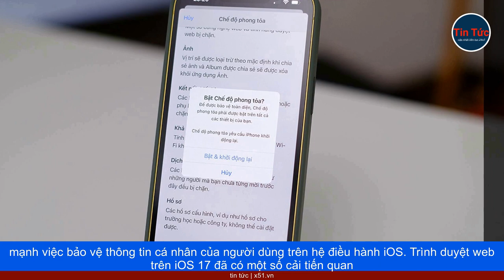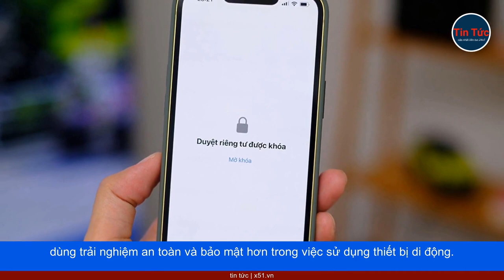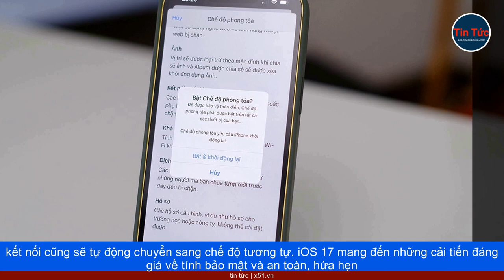CẢI THIỆN TÍNH BẢO MẬT, KIỂM SOÁT DỮ LIỆU NGƯỜI DÙNG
iOS 17 được đánh giá là phiên bản hoàn thiện hơn về giao diện người dùng so với iOS 16. Tuy nhiên, điểm nổi bật của phiên bản này là cải thiện tính bảo mật, giúp người dùng kiểm soát dữ liệu, đặc biệt là dữ liệu nhạy cảm một cách tốt hơn. Các tùy chọn bảo mật được tích hợp vào trình duyệt, ứng dụng xem ảnh, tin nhắn, cuộc gọi... chưa có nhiều thay đổi về tính năng, nhưng hỗ trợ hãng đẩy mạnh việc bảo vệ thông tin cá nhân của người dùng trên hệ điều hành iOS. Trình duyệt web trên iOS 17 đã có một số cải tiến quan trọng về riêng tư. Việc chia nhóm các tab trang web truy cập theo mục đích, sở thích giúp người dùng dễ dàng quản lý các trang web. Điểm đáng chú ý là tính năng chế độ duyệt riêng tư (Private Browsing) sẽ tự động khóa sau mỗi lần mở, đóng ứng dụng hoặc khi người dùng không ở gần thiết bị. Điều này đảm bảo rằng thông tin truy cập không bị lộ khi người dùng không cần sử dụng trình duyệt. Ngoài ra, iOS 17 cũng xử lý thông tin liên quan đến việc theo dõi hành vi người dùng trên các trang web khác. Các đoạn mã tự thêm vào đường dẫn để theo dõi người dùng sẽ tự động bị xóa khi người dùng chia sẻ liên kết trong ứng dụng Tin nhắn, Mail, đồng thời vẫn đảm bảo truy cập đúng mục đích yêu cầu. Trong ứng dụng Ảnh (Photo), người dùng iOS 17 được cung cấp tùy chọn chỉ cho phép truy cập vào một số bức ảnh nhất định. Chẳng hạn, người dùng có thể mở một ứng dụng chỉnh sửa ảnh và cho phép ứng dụng này truy cập vào một số ảnh vừa được chụp trong ngày. Nhờ những cải tiến vượt trội trong tính bảo mật, iOS 17 hứa hẹn mang đến cho người dùng trải nghiệm an toàn và bảo mật hơn trong việc sử dụng thiết bị di động.